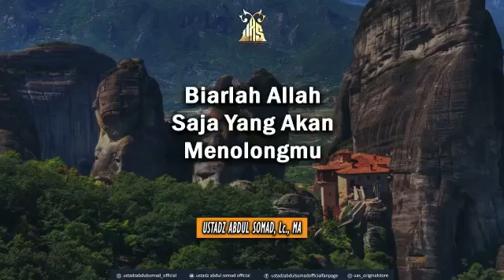Biar Allah yang Menolong mu